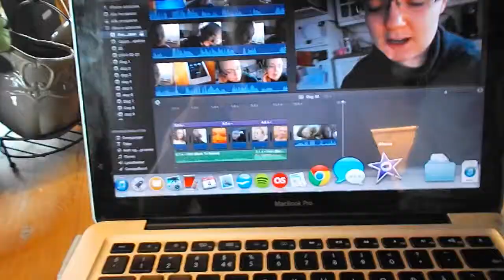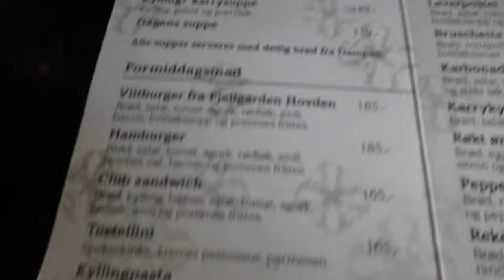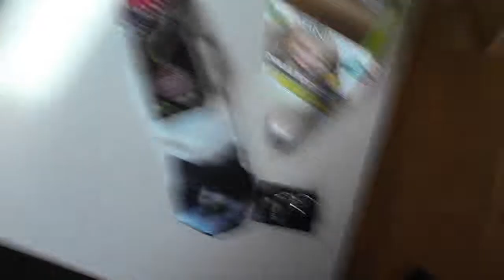Dag 84 // Shopping og boble-te!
100 DAGER MED VLOGGING!

Jeg har et prosjekt på gang hvor jeg skal filme hver dag i 100 dager. Her blir det hverdagslige ting som blir filmet med et fint lite digitalkamera. Følg min hverdag i disse 100 dagene, this will be fun!

Gi en tommel opp hvis du likte den, kommenter gjerne og jeg håper du koste deg!
Følg youtube-kanalen eller bloggen for å se om jeg klarer å filme og publisere hver dag i 100 dager!
Her finner du meg:

Blogg: Kiaratiara.com
MUSIKK:
Intro (back to basics) - Christina Aguilera